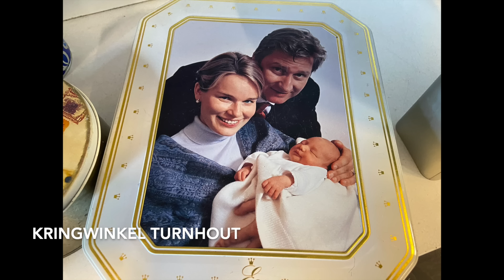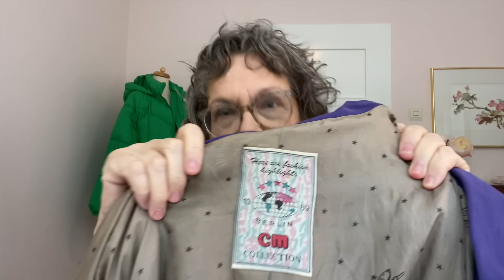Veel KRINGLOOP plezier!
Deze week ben ik veel gaan kringlopen en heb hele leuke dingen gevonden. Vooral de 'gouden' vondst vind ik prachtig!

Mijn naam is Corrie, een 60+ pensionado met een passie voor kringlopen, fashion styling en styling van mijn huis. Elke week neem ik jullie mee in mijn leven en vertel ik wat ik allemaal meemaak. En wat ik doe met mijn pensioen.
Voel je welkom om te kijken op mijn kanaal!